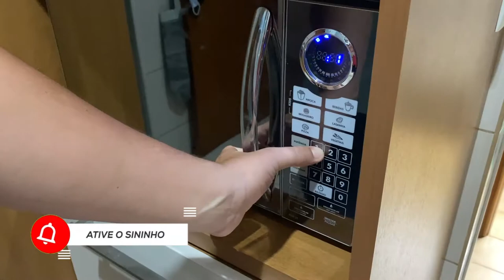COMO FAZER BOLO DE CANECA VEGANO! RECEITA BEM BARATA!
Quem aí não gosta de um bolo de caneca que é super simples de fazer. Bom, desta vez resolvi trazer uma receita de bolo de caneca só que vegana. Para você que não consome carne ou quer comer uma comida vegana, super recomendo este bolo. Para mim ficou com doce a menos, mas isto é do paladar de cada um. No blog eu publiquei todas as medidas e dei a sugestão para aumentar a quantidade de açúcar no bolo de caneca vegano. Espero que tenham gostado desta receita de bolo de caneca vegano e fora isso, vem comigo!